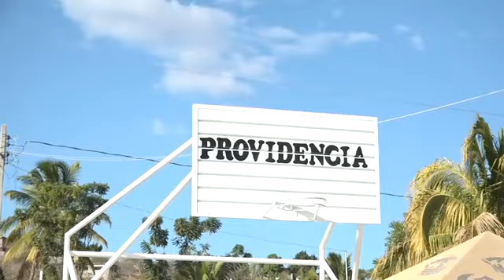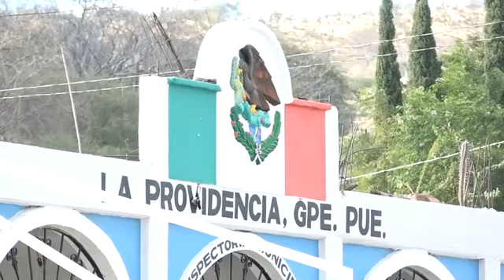Sonido Robótico, en un evento más, La Providencia Puebla - 4 de Febrero de 2017